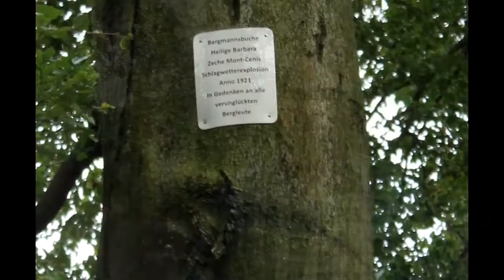Hün un Perdün - vor Ort - die Bergmannsbuche im Gysenberg Herne